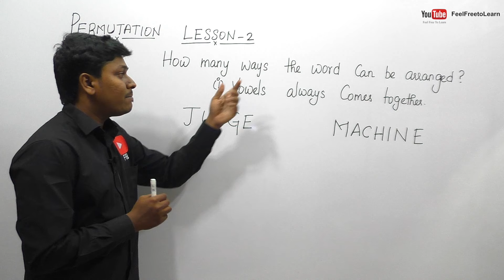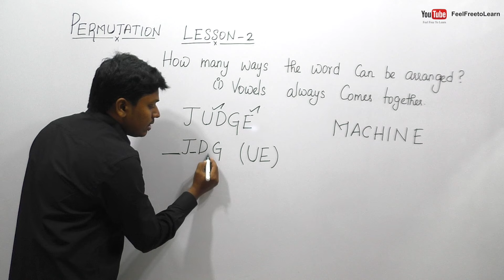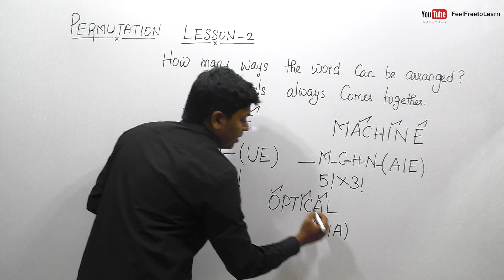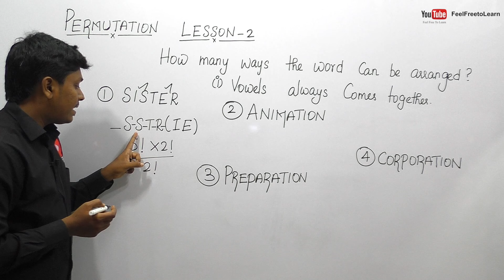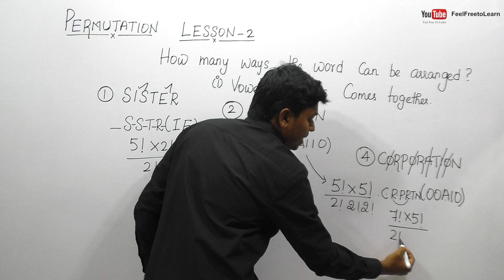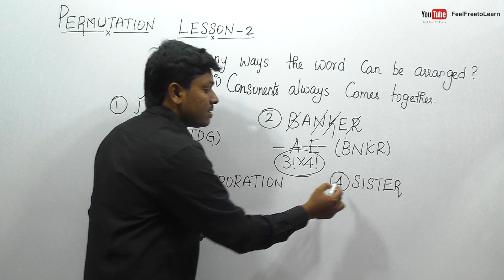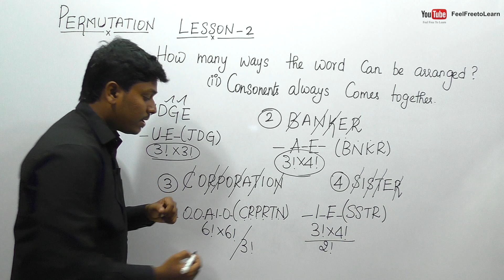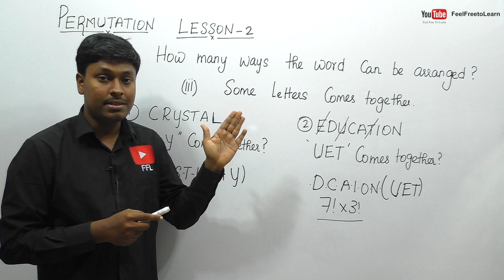PERMUTATION / LESSON 2 / Vowels Comes Together